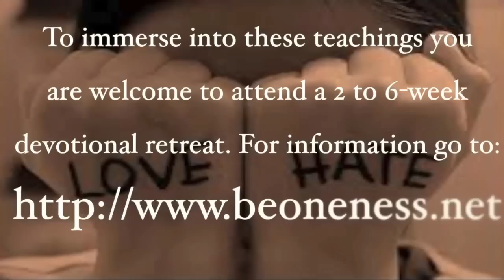A Course in Miracles, It's Easy to Love and Hard to Hate, David Hoffmeister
David Hoffmeister teaches and shares A Course in Miracles around the world. David is a living demonstration of the teachings in A Course in Miracles. ACIM is a pointer towards non-dual awareness. Enjoy!

It is easy to love and it is hard to hate. We have to actually judge, which is not in our nature, in order to hate. Love is natural. It is who we are. Therefore, all situations can only have one outcome: an experience of love.

This is why getting married or breaking up is the same - a call for love. It is simply a time for healing for everyone involved. It is natural to love in all instances. It’s hard for us to hate or even have a grievance. So we might as well surrender to God and give our lives over by giving up silly human identities.

There is no hate in God so living in Love and harmony is inevitable. Innocence is always the answer. Even if there is seeming evidence such as others finger-pointing and guilt-finding, there is only innocence in the other.

Our time is too precious for blame. Our time is to be used to heal. We are therefore to be loving reminders for each other’s innocence. This reminder cannot be outside of us. This is why ultimately the reminder is for ourselves, just as forgiveness is always for ourselves. It is easy to love and hard to hate.

Filmed in Greece on November 26th, 2014.